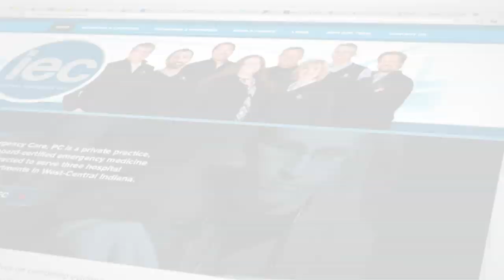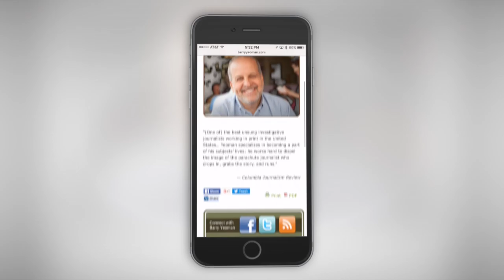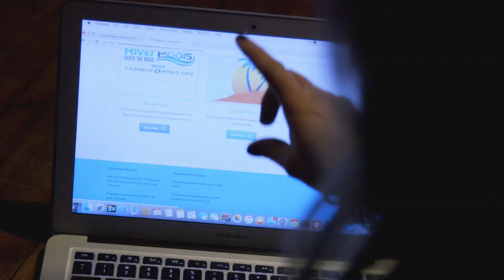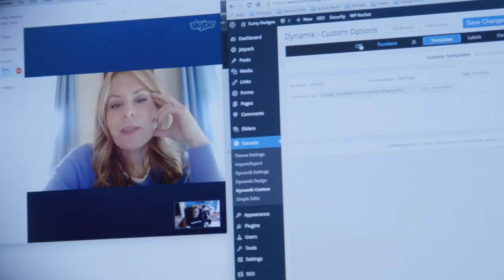SUMY Designs - Who We Are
Learn more about the Sumy Designs team, who are are, and how we can help you.